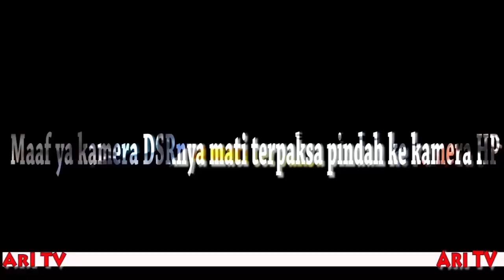DETIK DETIK PEMAKAMAN BACHARUDDIN JUSUF HABIBIE DI MAKAM PAHLAWAN KALIBATA JAKARTA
"Jangan pernah takut gagal yang takut gagal itu hanya orang yang lemah tidak punya juang semangat untuk meraih mimpinya tetap semangat lakukan yang berguna untuk bangsa negara ini".
"BJ HABIBIE"